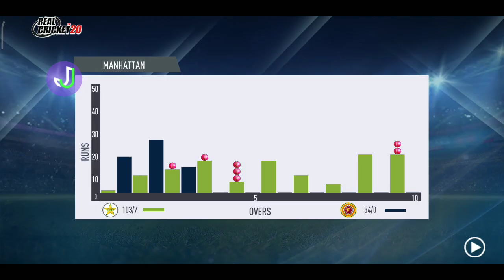SRILANKA NEEDS 104 RUNS TO WIN IN 10 OVER|| REAL CRICKET 20 GAMEPLAY VIDEO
The most complete cricket game in the world!

1P vs 1P - Play our classic 1 vs 1 Multiplayer with your Ranked and Unranked teams.
2P vs 2P - Team up and play with your friends.

com.nautilus.RealCricket3D